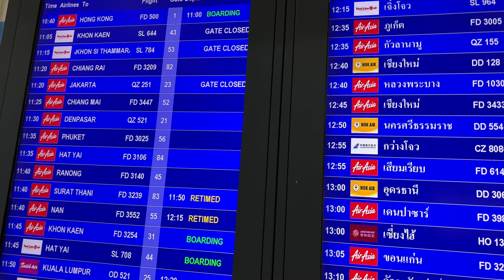Thailand wedding งานแต่งงานน้องปาล์ม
Please watch to the end. My cousins Palm and Add are wedding in Udonthani Thailand